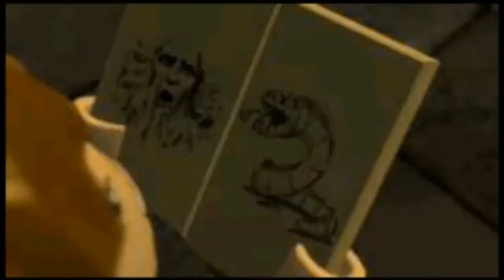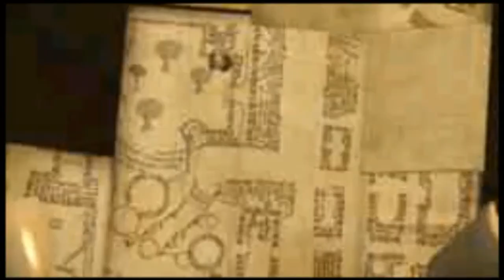Lego Harry Potter: Years 1-4 - All Cutscenes (Nintendo DS)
- This Is All Cutscenes From Lego Harry Potter Years 1-4 On Nintendo DS